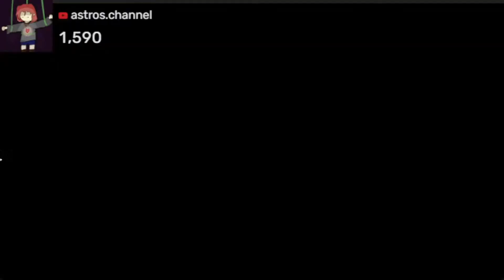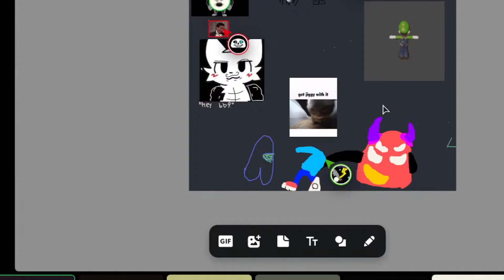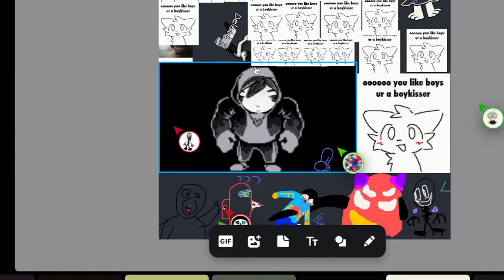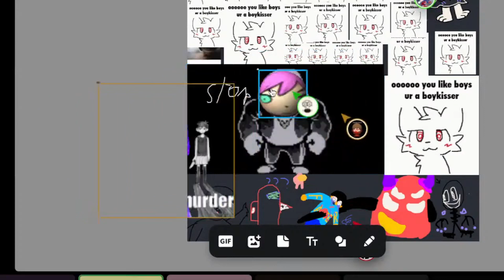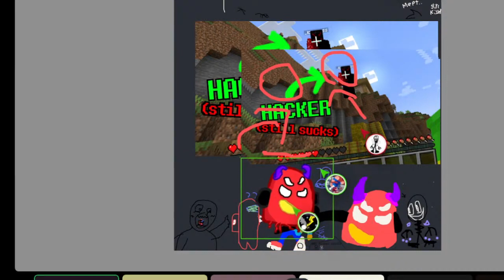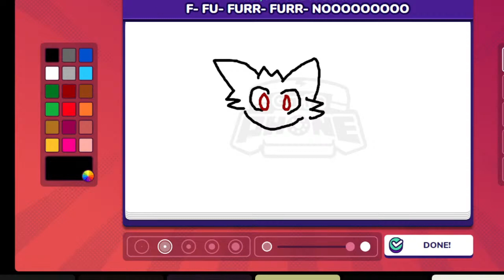causing chaos in videogames (w/ my discord)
causing chaos in videogames with my discord
yep the title says it all
discord gaming chaos
lmao